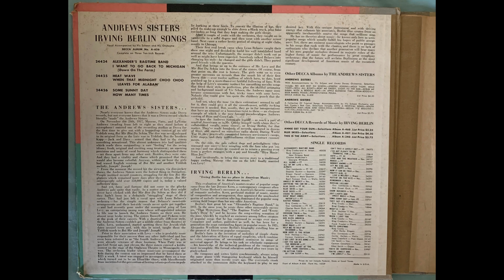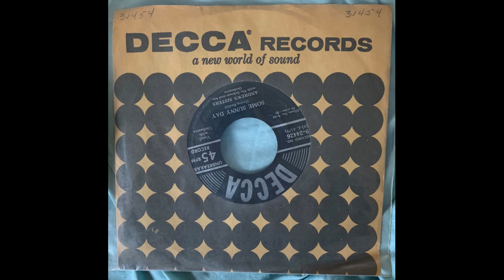Andrews Sisters Some Sunny Day